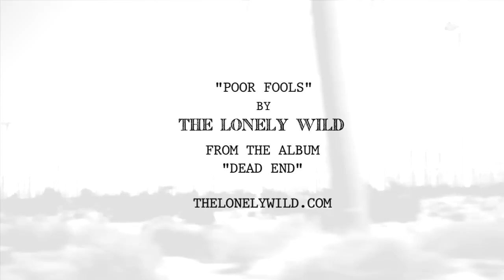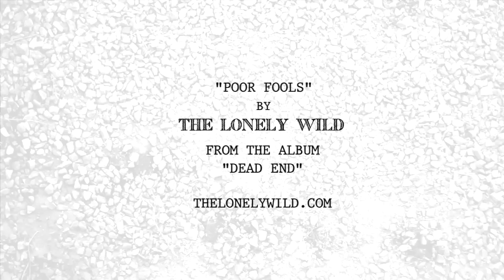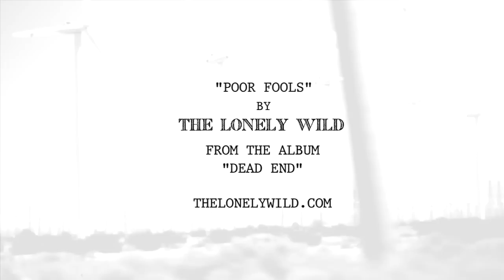The Lonely Wild: Poor Fools